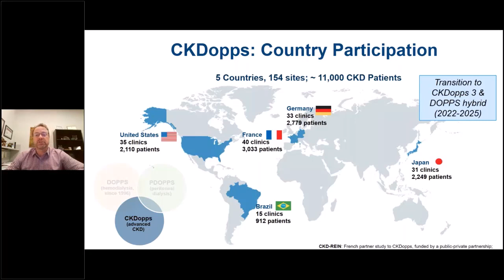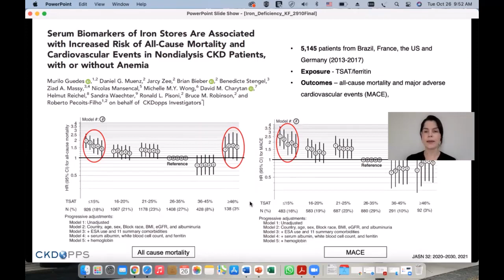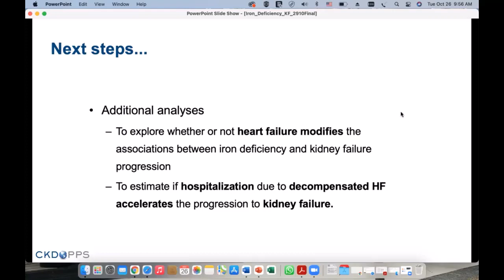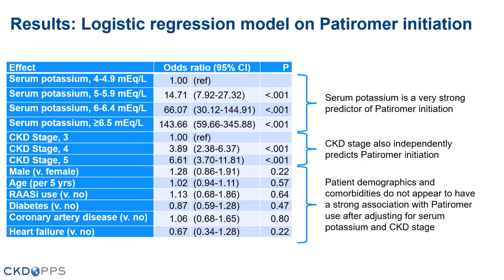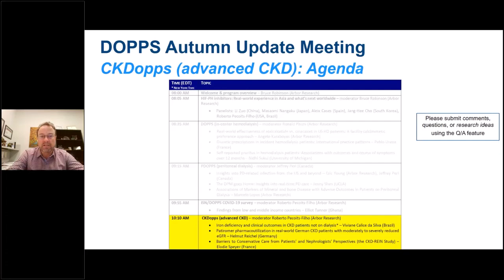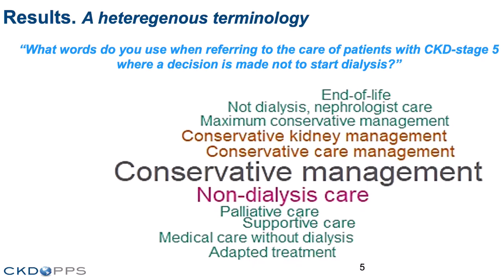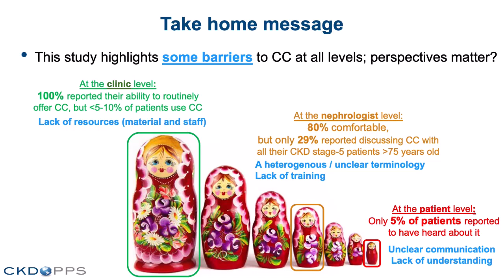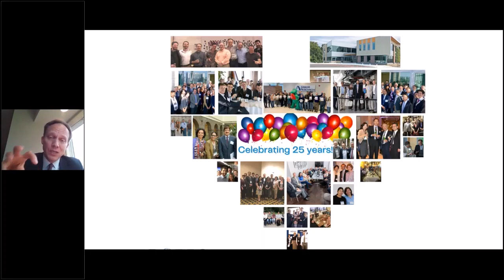CKDopps Advanced CKD -DOPPS Autumn Update Meeting 20201